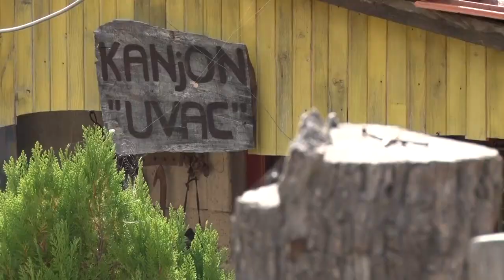Od MUKE do TURISTIČKE PONUDE - turizam SJENICA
Kojim aktivnostima su Sjeničani upotpunili ove sezone svoju turističku ponudu?
Sagovornik: Mihailo Tripković - direktor TO Sjenica
Facebook : Farma emisija o poljoprivredi